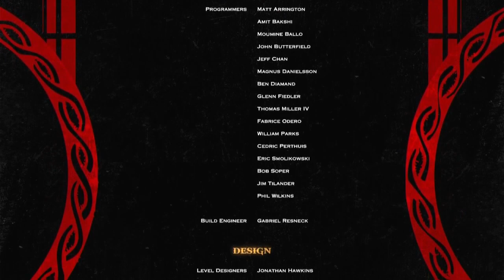God of war 3 en 2021 ep 5 el final de la fama